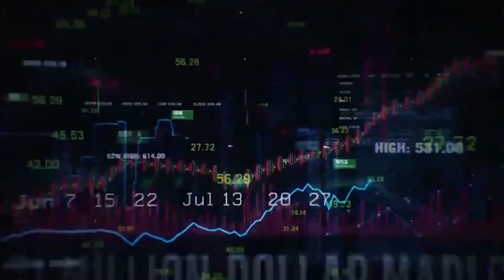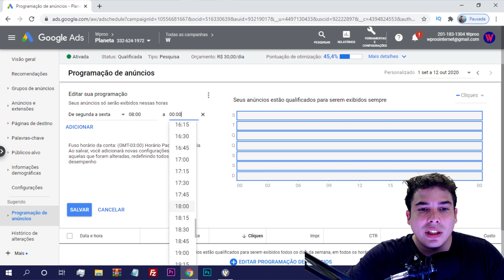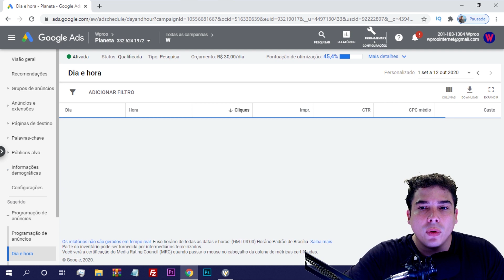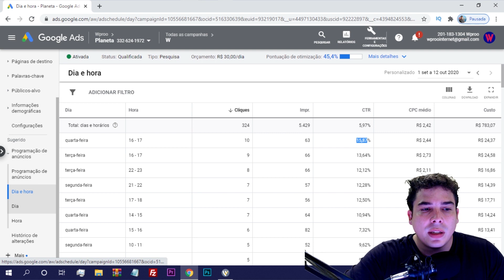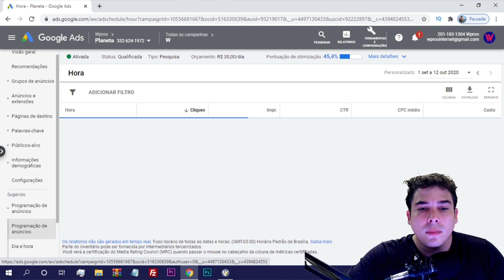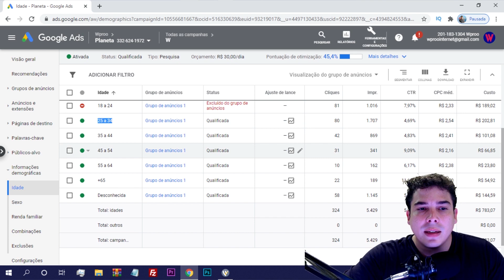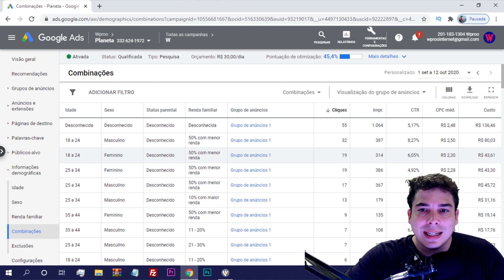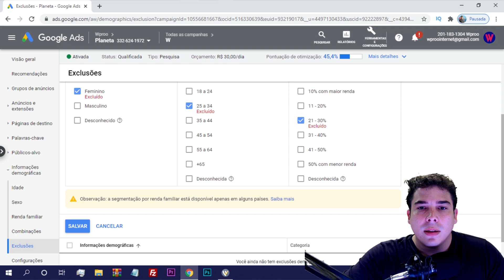Programação Dias e Horários Google Ads Otimização de Campanhas Marketing Digital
Aprenda neste vídeo como realizar suas programações no Google Ads para que suas campanhas sejam exibidas nos dias e horários escolhidos. Otimize seu marketing digital com o google ads e venda cada vez mais.

Aprenda a anunciar no google ads do Zero neste vídeo abaixo